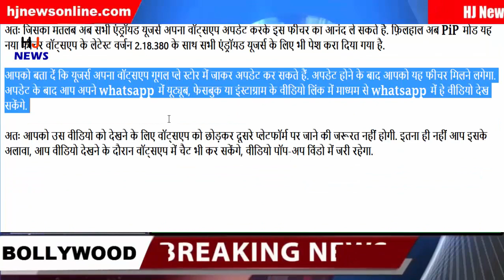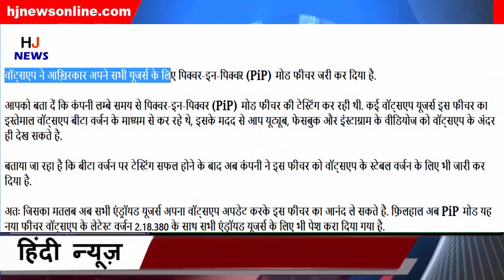जिसका सभी को था इंतज़ार, WHATSAPP ने वह फीचर पेश कर मचा दिया हाहाकार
Whatsapp has finally released the Picture-In-Picture (PiP) mode feature for all its users.

Let us know that the company has been testing the Picture-In-Picture (PiP) mode feature for a long time. Many WhatsApp users were using this feature through the Whatsapp beta version, with the help of which you can watch the videos of YouTube, Facebook and Instagram in the Whatsapp.

It is being said that after successful testing on the beta version, the company has now released this feature for the stable versions of Whatsapp too.

So, now that all Android users can enjoy this feature by updating their Whatsapp. Currently PiP mode has been introduced for all Android users, with this latest feature, Whatsapp, latest version 2.18.380.

Let us know that users can update their Whatsapp in Google Play Store. After updating you will be getting this feature. After the update, you will be able to watch videos in whatsapp via YouTube, Facebook or Instagram's video link in your whatsapp.

So, to watch that video you will not need to leave Whatsapp and move on to the other platform. Not only that, you will also be able to chat in Whatsapp as you watch the video, in addition to the video pop-up window.

HJ NEWS !!